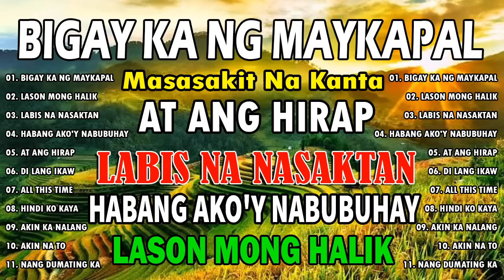BIGAY KA NG MAYKAPAL 💖 Pampatulog Love Songs 💖 Pinoy Music Lover OPM Songs 🔥